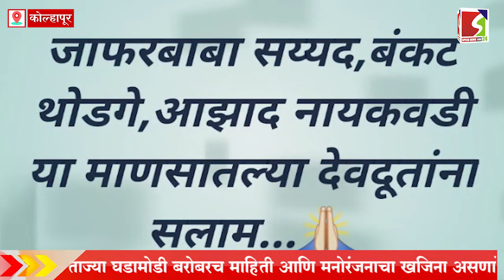कोरोना काळातील देवदूत । स्पेशल रिपोर्ट । स्पीड न्युज लाईव्ह २४